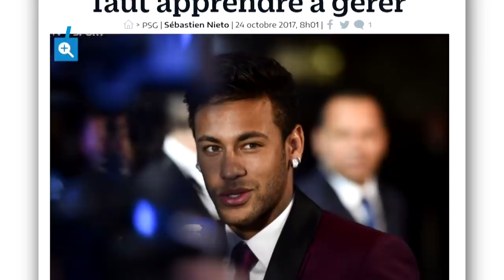TIKI-TAKA: Neymarovy hvězdné manýry? Sestřelil bych ho, říká Uličný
Hvězdu PSG Neymara si v klubu hýčkají a na rozdíl od svých spoluhráčů se těší mnoha privilegiím, přesto chce Brazilec z francouzské ligy pryč a nijak se tím netají. Jak se na jeho frackovité chování dívají naši hosté?